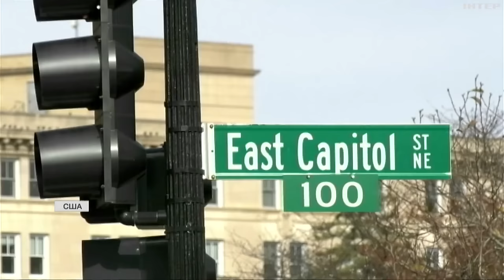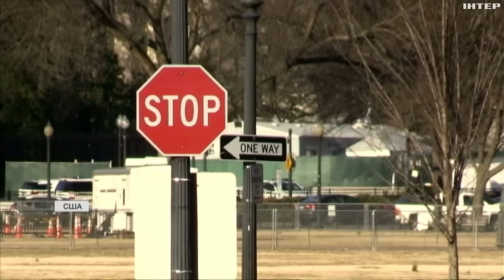Допомога від США: коли отримає Україна мільярди доларів